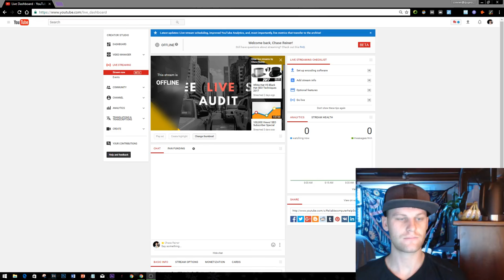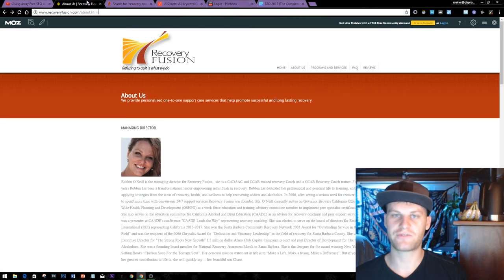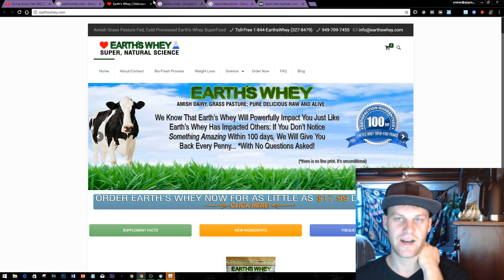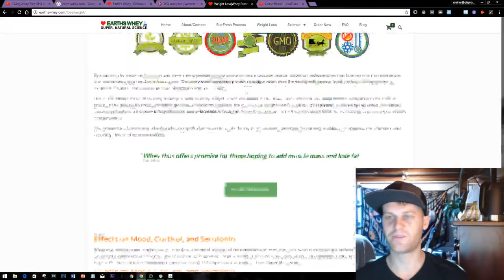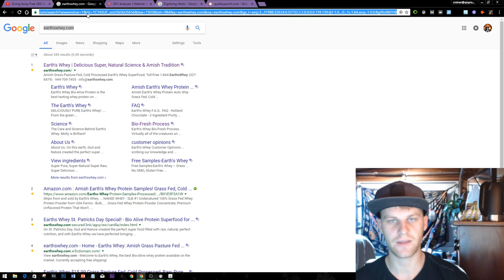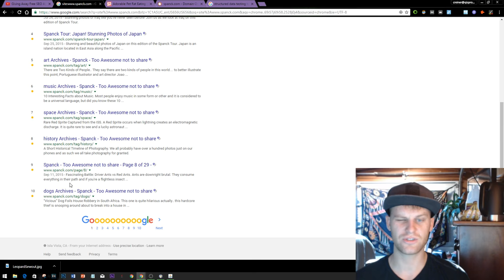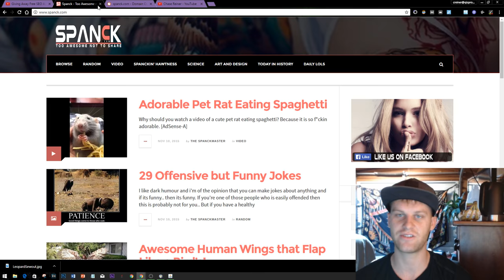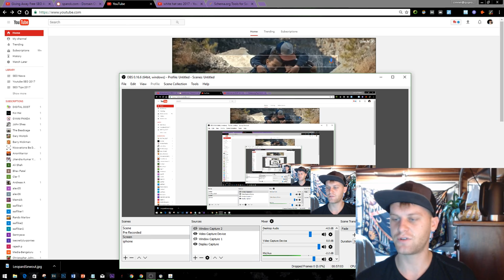Watch Me Do Live SEO Audits (2018 Search Engine Optimization)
I have some time to kill and will do an SEO audit on your site if you come stop by :)